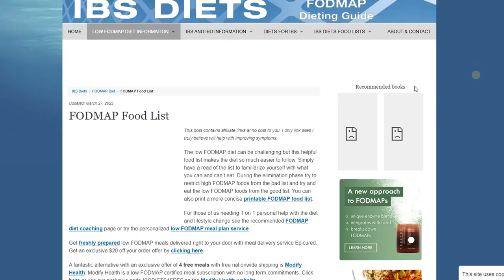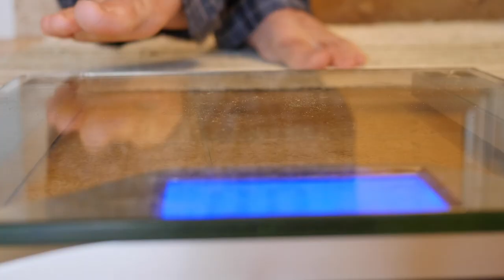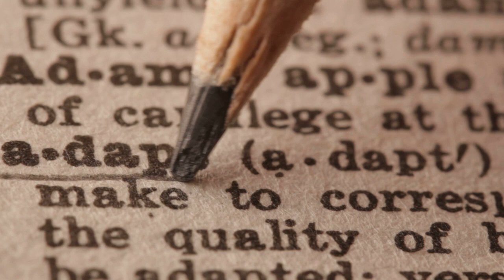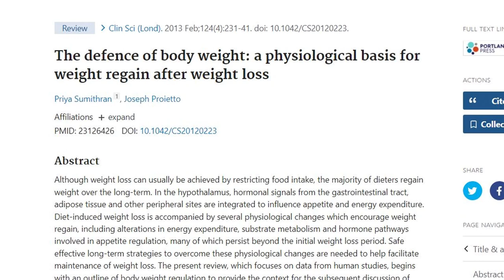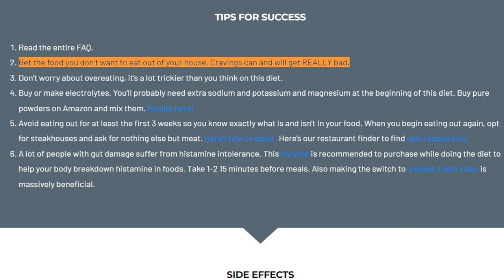The Lion Diet | Lose 15 LBS In 2 Weeks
The Lion Diet is a diet some have used to see fast weight loss. Jordan Peterson lost 50 lbs using this modified carnivore diet. Others have claimed to lose 15 pounds in 2 weeks. I explain what the lion diet is, some of the pros and cons of the diet, and help you determine if it's a good fat loss plan for you or not.

Feel like this diet isn't for you? Maybe the oatmeal diet will be a better fit.

I've helped hundreds of people just like you go from overweight, exhausted, and terrified of food to in great shape, full of energy, and a healthy relationship with food.

If this is something you want too, apply for coaching here so you can finally get where you want to be. No risk, 30 day money back guarantee

0:00 - The Lion Diet
0:54 - What is this diet's purpose?
1:34 - Food sensitivity diets
2:04 - What do you eat?
2:54 - Why you lose weight fast
4:24 - The dangers
4:54 - The most important thing to consider
6:50 - Poor relationship with food?